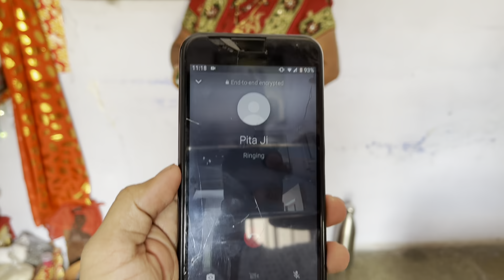Aj to sabhi beautiful lag rhe h | Suraj Pal Singh | Yashi Tank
Thank you so much guys for 1 Million , LOve uh so much my youtube family , keep supporting like this always .